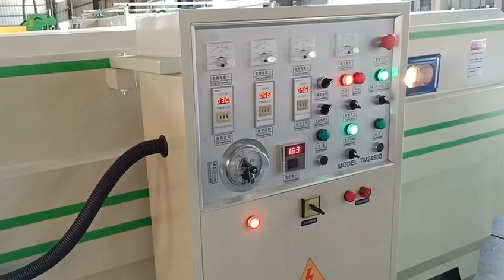PVC film wood door cabinet making vacuum membrane press machine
Factory Supplier:Jinan,China
Contact:Amyjun
Related CNC router, wood brush sander, PVC film hot press machine, edge banding machine,we give one stop service
Welcome for your inquiry